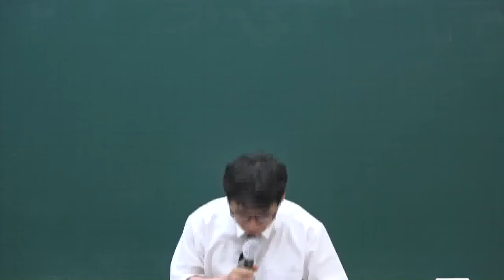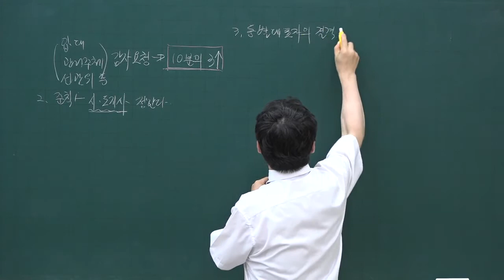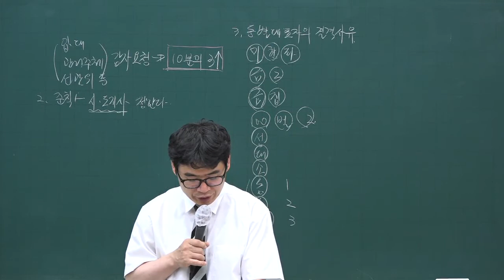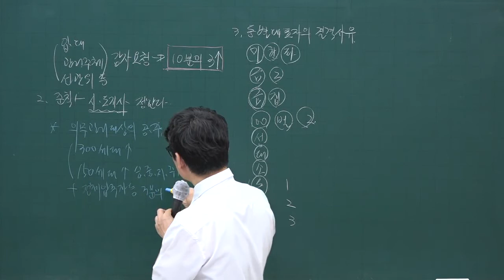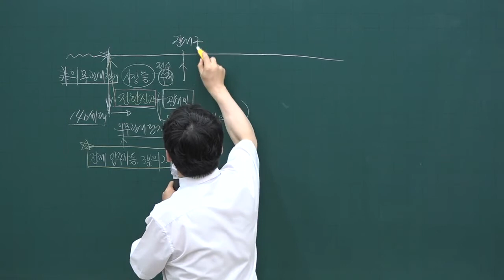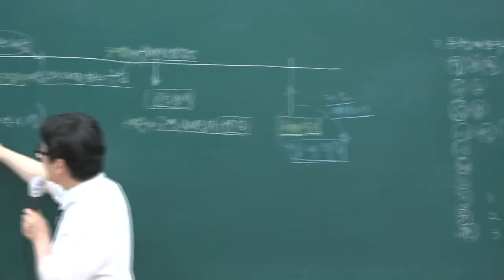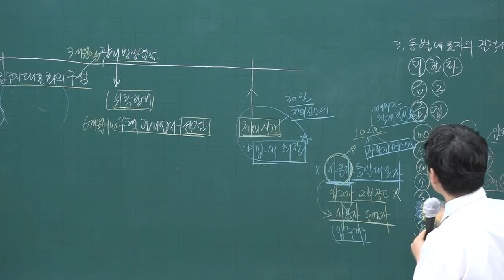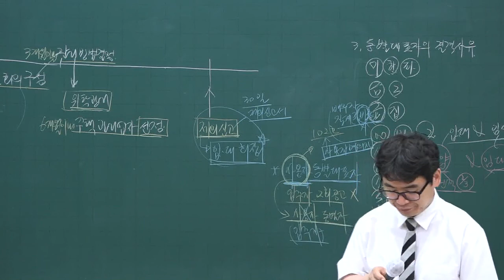[주전무] 2020년 주택관리사 관리실무 문제풀이과정 7-4